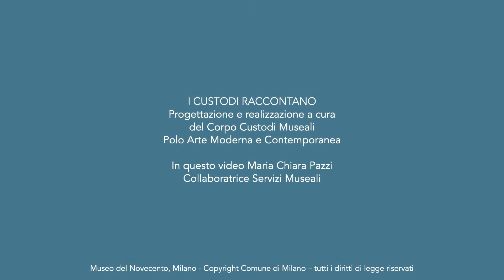Museo del Novecento - I Custodi Raccontano - Stratosferica di Eliseo Mattiacci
Maria Chiara Pazzi racconta “Stratosferica” di Eliseo Mattiacci (1989), uno dei capolavori dei NuoviPercorsi del Museo del Novecento di Milano.

I custodi raccontano è un ciclo di brevi video, ideati e realizzati dai Custodi del nostro patrimonio, gli operatori dei servizi museali impegnati nell’attività di sorveglianza e tutela delle opere. Un racconto dal museo dedicato al nostro pubblico che – in questi mesi - non ha potuto ammirare i capolavori di persona.